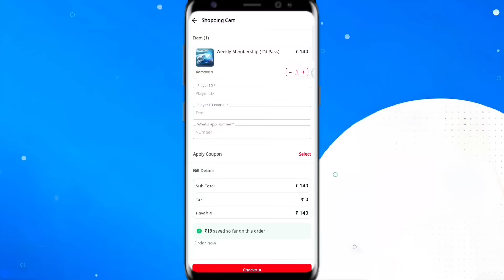DIWALI EVENT FREE FIRE 2024 | GOLDEN SHADE BUNDLE | BUNNY BUNDLE | FREE FIRE NEW EVENT | FF NEWEVENT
Hello guys welcome Panda Army. In this video talking about DIWALI EVENT FREE FIRE 2024 | GOLDEN SHADE BUNDLE | BUNNY BUNDLE | FREE FIRE NEW EVENT | FF NEWEVENT

📷 𝐅𝐨𝐥𝐥𝐨𝐰 𝐎𝐧---
(Any Promotion Content Us)

Video by @santhimendezFF

1. Garena Free Fire Indonesia
2. Garena Free Fire Brazil
3. Garena Free Fire Brasil
4. Garena Free Fire India
5. Garena Free Fire Pakistan
6. Garena Free Fire Singapore

1. Garena Free Fire Indonesia
2. Garena Free Fire Brazil
3. Garena Free Fire Brasil
4. Garena Free Fire India
5. Garena Free Fire Pakistan
6. Garena Free Fire Singapore

Bunny bundle event ff
Emote party event ff 2024
October booyah pass ff
Blue Lock Event ff
Next discount event ff
Bunny bundle return
free fire less is more event
Dubble diamond topup event ff
Lol emote return ff
Store update free fire
Ob 46 update free fire
Golden shade bundle event

Desclaimer : -